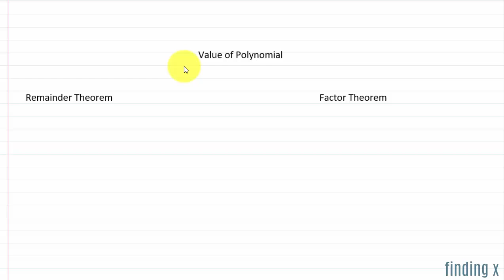SSC Class 9 | Algebra | Polynomials | Practice Set 3.5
Is video me sare questions Practice Set 3.5  ke solved hai, uske introduction ke sath me. Yeh sare questions new syllabus ke according bnaye gye hai. Basically isme apko pta lgega

1. Factor Theorem

2. Remainder Theorem

00:00 - Introduction
02:03 - Question 1
03:20 - Question 2
04:44 - Question 3
06:05 - Question 5
08:47 - Question 6
10:43 - Question 9
12:15 - Question 10
13:57 - Question 12
17:03 - Question 13 ( Hint only )